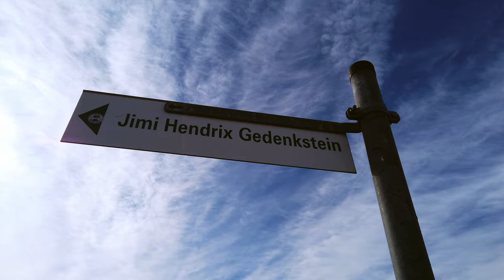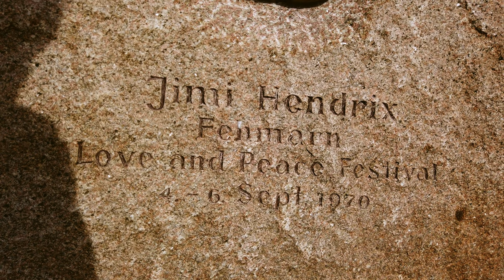Jimi Hendrix Gedenkstein auf Fehmarn (4K)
Vor 50 Jahren:
Jimi Hendrix' letzter Auftritt beim Love-and-Peace Festival auf Fehmarn.
Am 6. September 1970 spielt Jimi Hendrix beim Love-and-Peace-Festival auf Fehmarn vor 20.000 Zuhörern.
Es war sein letzter Auftritt – zwölf Tage später stirbt die Rock-Legende in London.